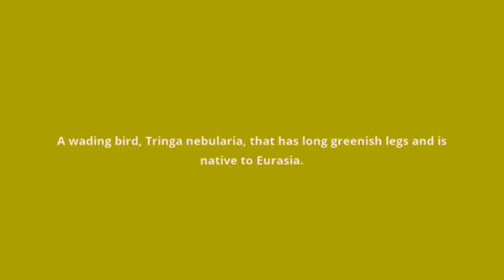what is the meaning of greenshank